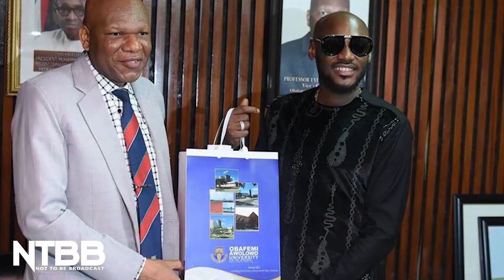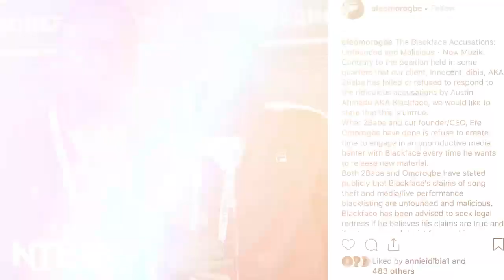Why Did Blackface Call 2baba Gay In His New Song? [NTBB]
This episode of NTBB probes Blackface's claim on his new song, where he implies that his former bandmate 2baba might be gay.
Watch for more insights.